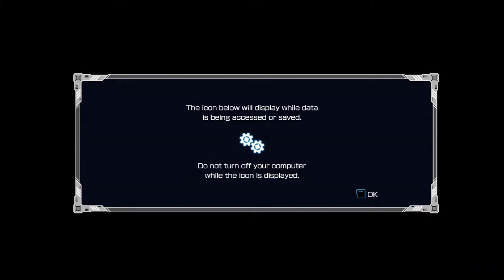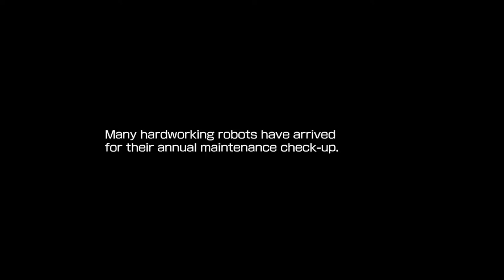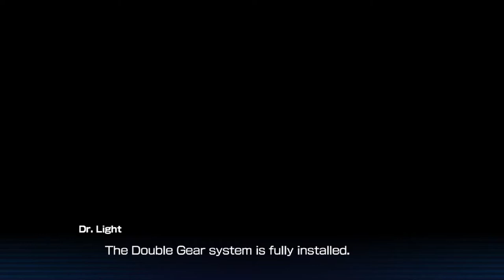TRYING TO DROP ACID (MAN) | SJ Scrubs Megaman 11 P1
Dr. Wily gets his revenge on the world for rejecting his sweet mix tape!